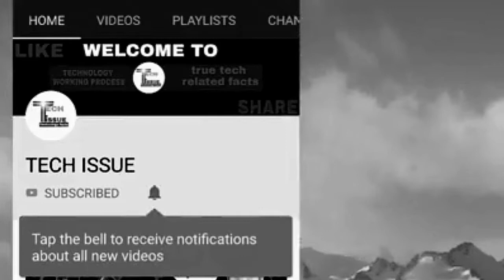(HINDI) EXPLAIN EVERYTHING ABOUT CELLULAR NETWORK !! || HOW IT WORKS ??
I HOPE ALL RIGHT___.

[[ TO AAJ HUM SAB MILKE DISCUSS KARNE WALE HAIN CELLULAR NETWORK KE BAARE MEIN...KYA AAPKO PATA HAI CELLULAR NETWORK KYA HAI YA PHIR KIS TARIKE SE KAAM KARTA HAI.
AGAR PATA HAI TU BAHUT ACCHI BAAT ,, HAI AGAR PATA NAHI HAI TU VIDEO END TAK DEKHA,,, ]]aapko vi Cellular network ke baare mein detail jankari mil jayegi...today she is cellular network jo ki hai wo kisi ek particular tower ke baje se nahi hai. tower ke dwara banai Gai ek gal ko ek samuho mai cellular network bola ha...

aaj kal jitne bhi badi badi Telecom industry hai... woh sab cellular network use karte hain. iske benefit bahut jyada hai ,, aur cost bhi kam hai ,, aur security key hisab se bola Jaye to bahut hi accha hai__
inter frequency aap apne hisab se set kar sakte ho... limitation laga sakte ho. aur chahu tu badal hi sakte ho. sathi is ki radiation level ko bhi control Kiya ja sakta hai. Jani jab tak Koi galti Na Ho ishq awara koi bhi hani nahi ho sakti. mere hisaab se cellular network bahut hi acchi cheez hai... aap log bolo video dekhne ke baad aap ko kya samajh mein aata hai.

{{bistarit  jankari ke liye video ko pura dekhe}}

DOSTO AAJ KI VIDEO MA ITNA HI!!
MILTA HOON KOI NAYA FRESH VIDEO KE SATH ___
TAB TAK KE LIYE GOODBYE !😑😶😉